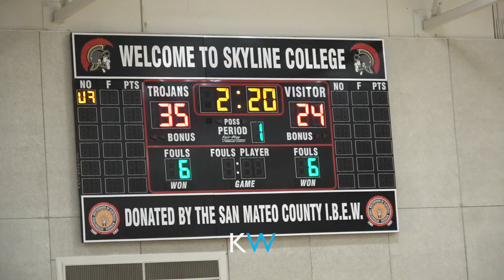Walter Lum's First Official College Basketball Game!! Full Highlights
Walter's first college game.
Skyline Roster
3 Walter Lum G Fr 5'10 155 Lick-Wilmerding / San Francisco, CA
5 Alfonso Miranda G Fr 5'10 140 Archbishop Riordan / San Francisco, CA
10 Malik Boykin-Reece F Fr. 6' 200 Burton / San Francisco, CA
11 Pajri Samhi G Fr 5'11 145 Lincoln / San Francisco, CA
15 Colby Vazquez G Fr 6' 160 Mills / Millbrae, CA
21 Da'Jon Aranas G Fr 5'10 160 Washington / San Francisco, CA
23 Justin Robles G Fr 5'11 165 Summit Shasta / Daly City, CA
24 Noah Haynesworth G So 6'2 180 Tamalpais / Mill Valley, CA
25 Jordan Washington G Fr 6'3 165 Freedom / Oakley, CA
32 Elijah Flowers G Fr 6'1 160 Sacred Heart Cathedral / San Francisco, CA
33 Callum Spurlock G Fr 6'4 180 Burlingame / Burlingame, CA
34 David Avak G Fr 6' 175 Aragon / San Mateo, CA
35 Jacob Shab F Fr 6'4 190 Los Altos / Los Altos, CA
41 Alex Mueller F Fr 6'8 185 Balboa / San Francisco, CA

Edited by George Nguyen